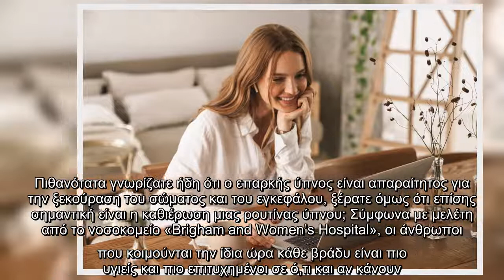Δουλεύοντας από το σπίτι: Συμβουλές για να παραμείνετε παραγωγικοί